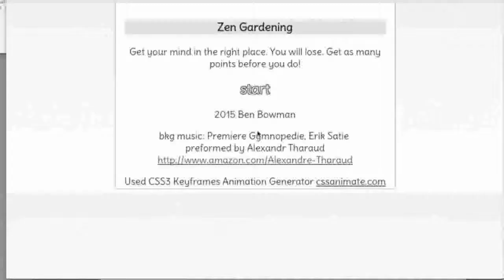gardens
a game i am making